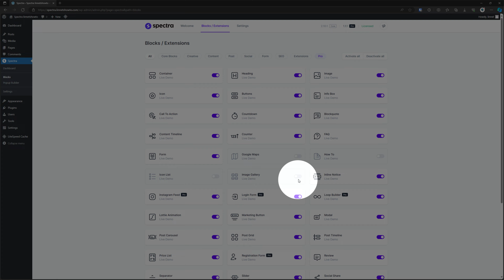How To Enable/Disable Image Gallery Block Spectra WordPress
In this video, we explore how to enable or disable the Image Gallery Block in Spectra WordPress. Learn how to customize your website with this powerful feature. Watch now to discover the steps to control your image gallery settings effortlessly.

My Specs
Computer
64 GB Kingston FURY Beast RGB DDR5-5600